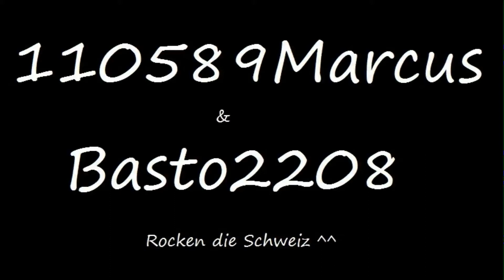Retorno 70 [1.8. Swiss]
jo leute hier vorerst das letzte vid davon